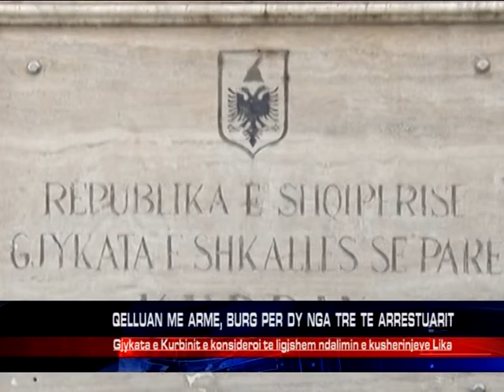QELLUAN ME ARME, BURG PER DY NGA TRE TE ARRESTUARIT